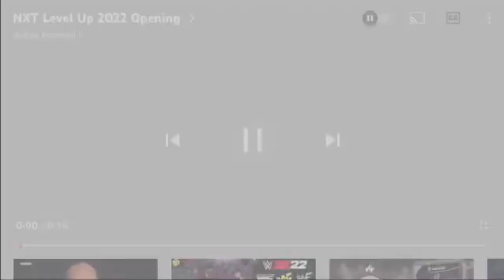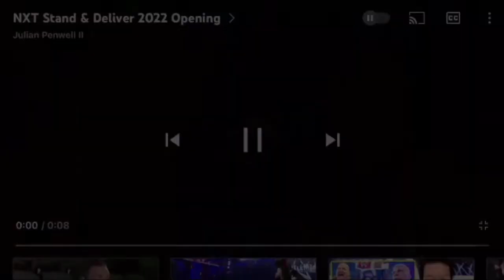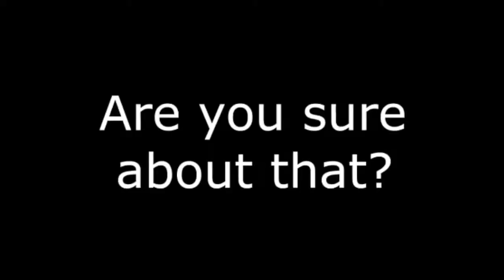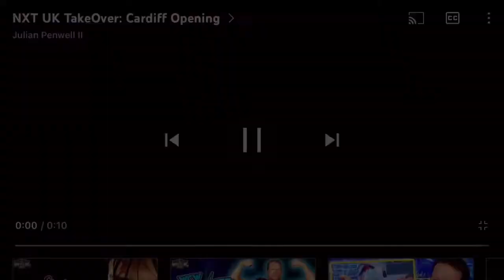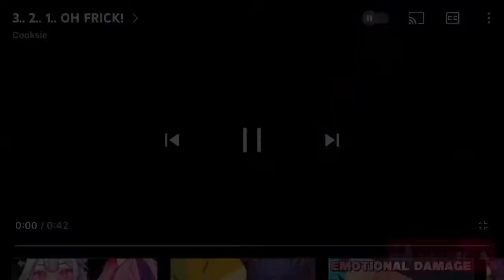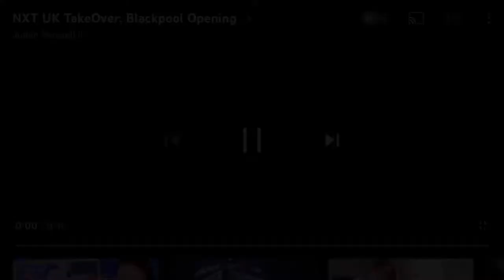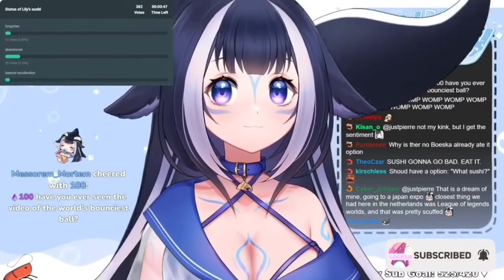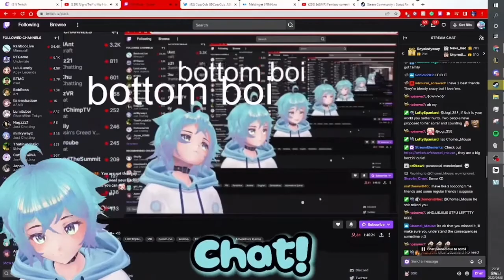NXT PPV part 1 and 2 ft NXT UK PPV